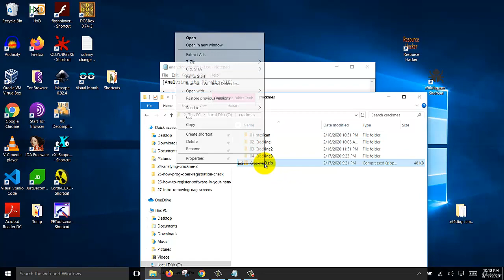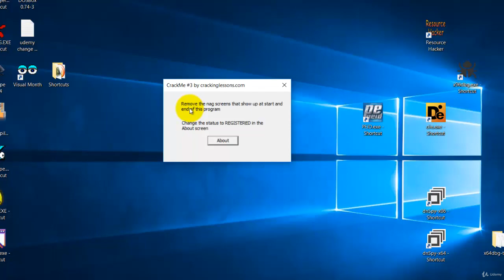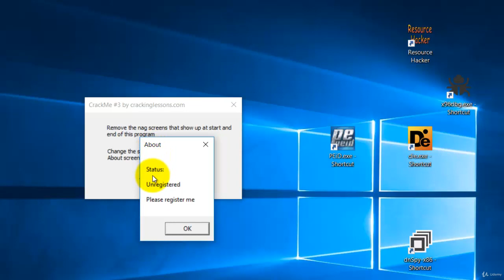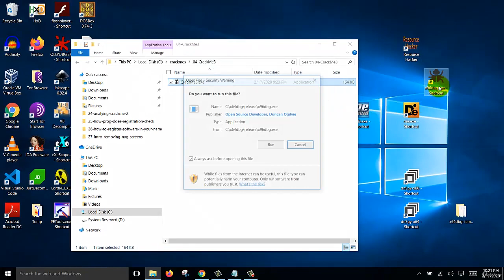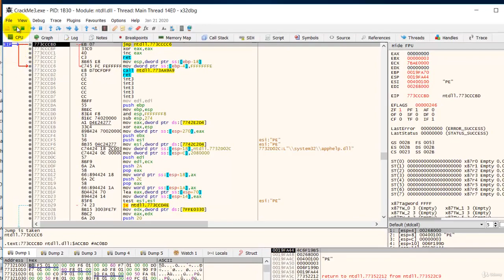19.2 Analyzing CrackMe #3